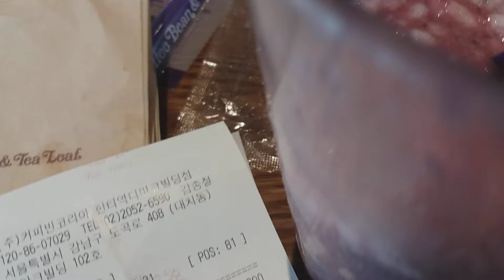대치동 커피빈 코리아 한티역 .퍼플베리 요거트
noWAR peace 전쟁없는 평화로운 세계만들기 최초 프로젝트 요리tv집밥#making a peaceful world without war#요리tv집밥